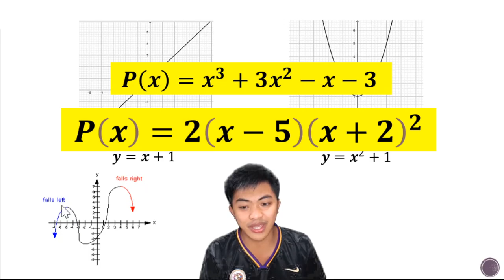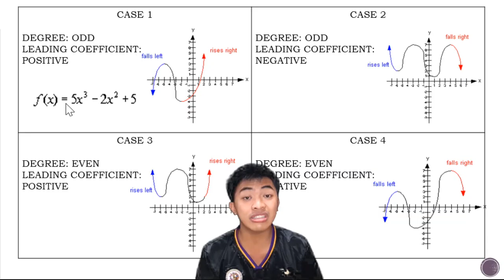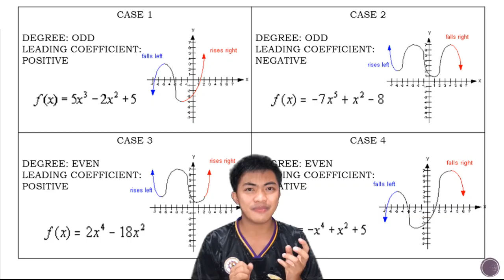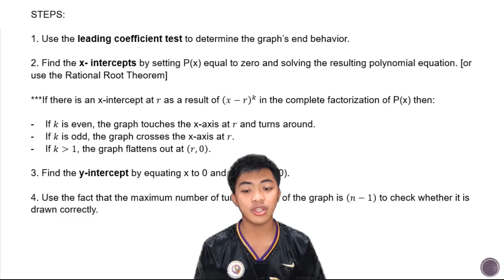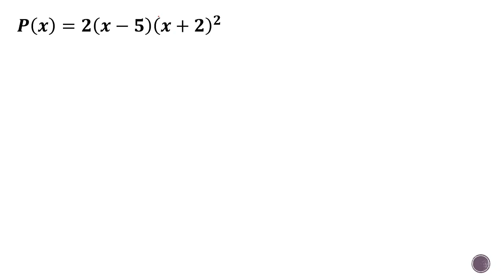Graphing Polynomial Functions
Graphing Polynomial Functions | Kevin Rick

Although there are other ways to graph polynomial functions, here are the steps or things that we need to know before we can graph one:
Leading term
End behavior
X-Intercepts
Multiplicity of X-Intercepts
Y-Intercept
Maximum number of turning points

If you want to have a more accurate graph, construct a table of values (so you'll also know how high or how low the turning points are...but teachers don't really require that for Grade 10 hehe)

Visit my Facebook Page: Kevin Rick